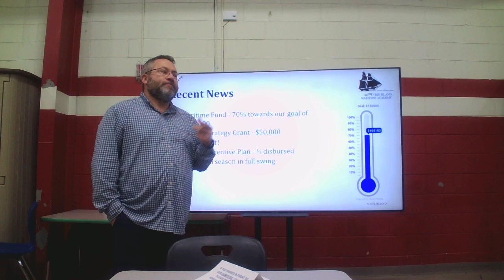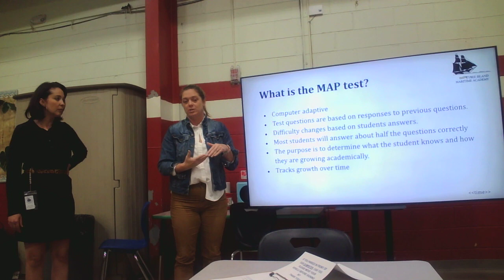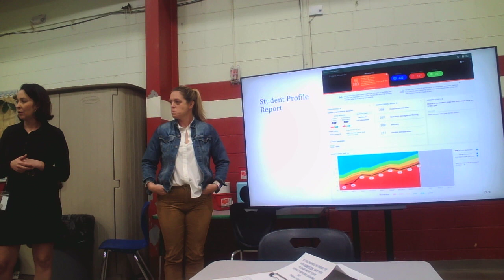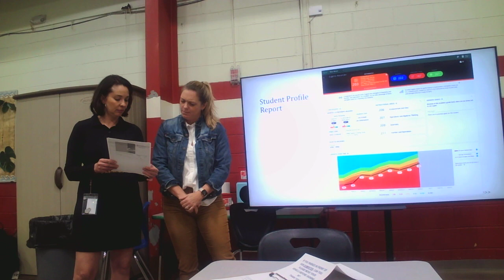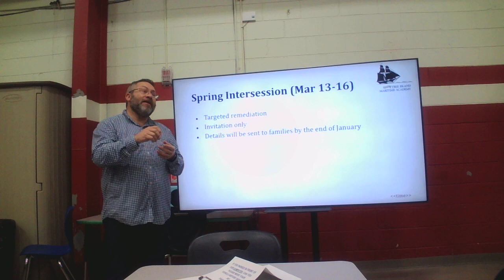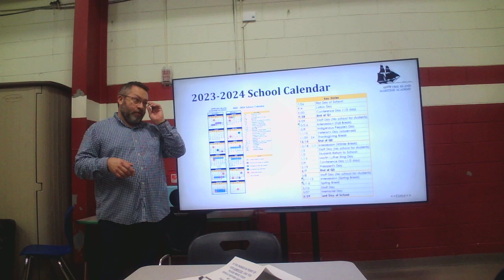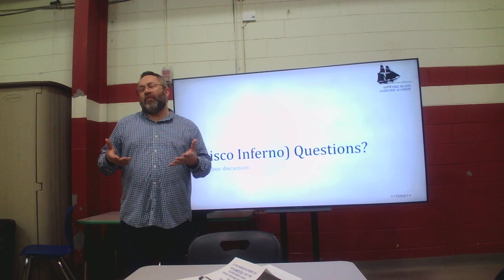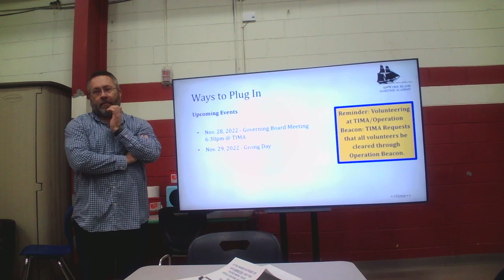TIMA January 5, 2023 Parent Plug-In: Understanding MAP Scores